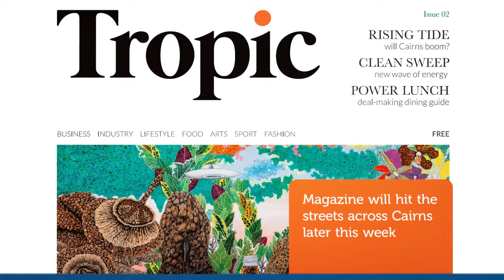TropicNow's news flash for 10 October 2016